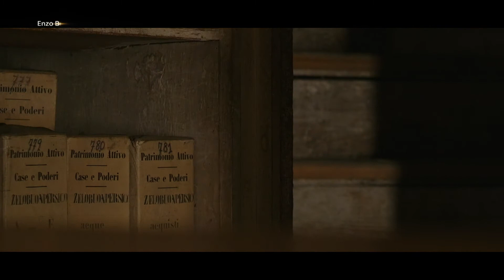SkyBuffaRacconta: trailer delle puntate su Enzo Bearzot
Maggiori notizie sul mondo dello sport in televisione sul nostro sito e canale Telegram